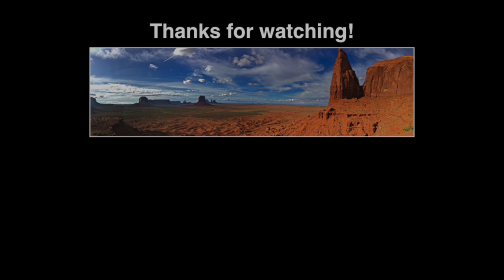Queen's Garden Trail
In this video the Queen's Garden trail is combined with the Two Bridges section of the Navajo Loop. This marvelous itinerary (2,9 miles) begins at the Sunrise Point, descends on the Bryce Amphitheater, continues with the ascent to the Sunset Point and is completed in 2-3 Hours returning to the Sunrise Point via the Rim Trail. This is a quite easy trail and do not requires particular efforts. However, remember to consider that the mean altitude at Bryce Canyon is around 8.200 feet above see level (2.500 meters) and some acclimatization is necessary.